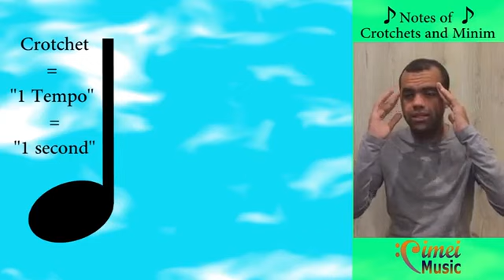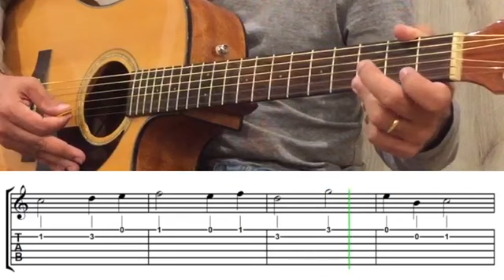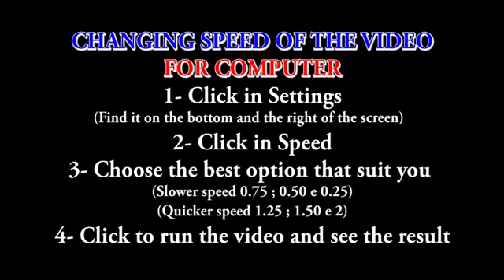Guitar Lessons for Beginners | Notes of Crotchets and Minim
Let's dive into this video series on how to learn to play the guitar together!
With each lesson a new discovery!
Leave your suggestions and tips! So we'll be connected!